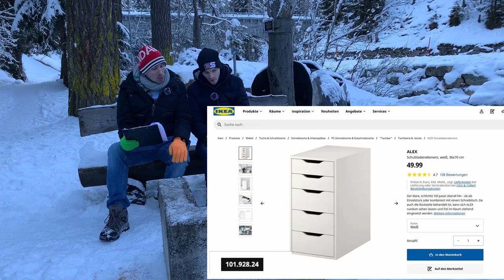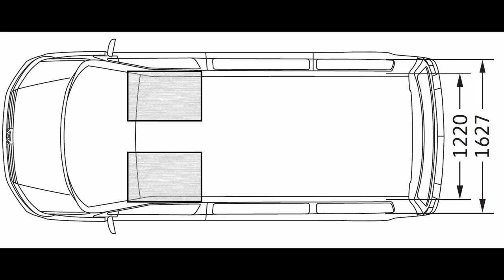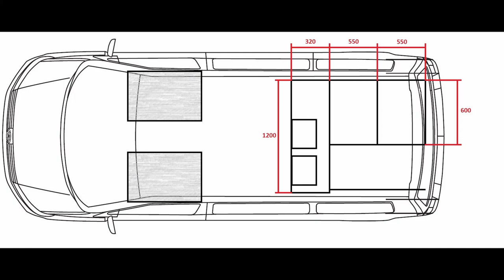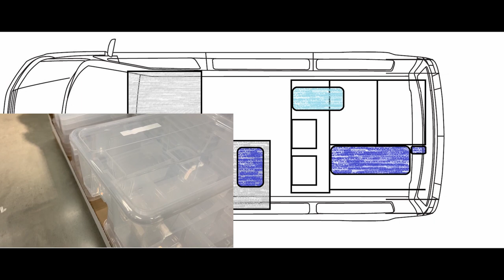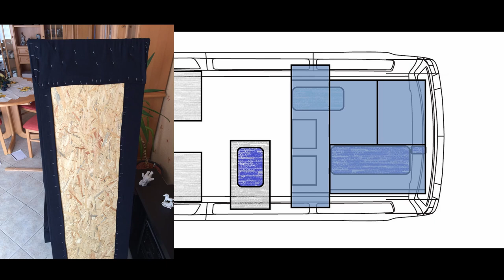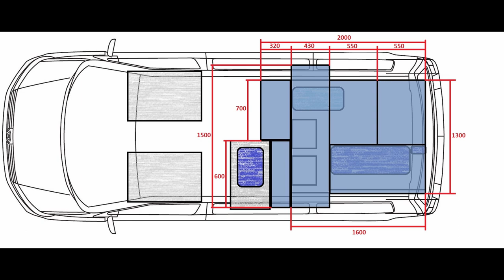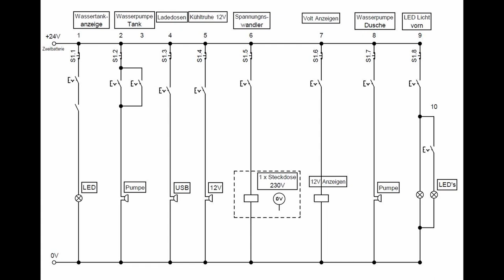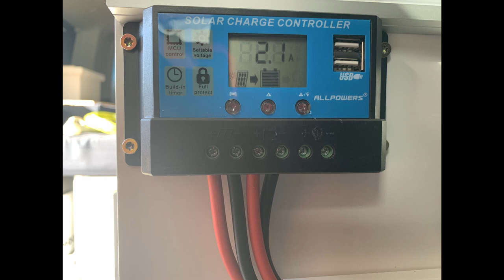VW Multivan - Rückstandsloser Selbstausbau Camping für Jedermann - T#3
Was ist das besondere am VW Multivan und warum haben wir uns für diesen Entschieden? Ganz klar, man kann rückstandslos einen Selbstausbau fürs Camping einbauen.
Wie das funktioniert, erklären wir euch in diesem Video.

& YouTube Mediathek und folgenden Song